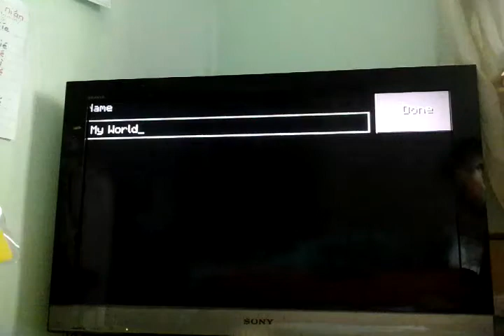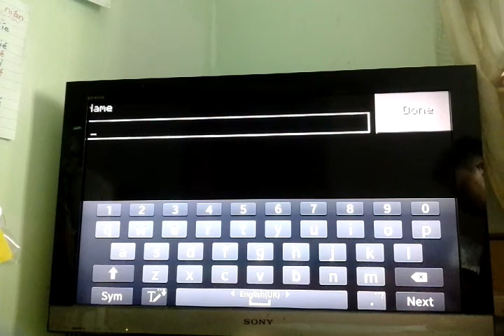Minecraft Pe Survival Lets Play Part 1 - New Begin